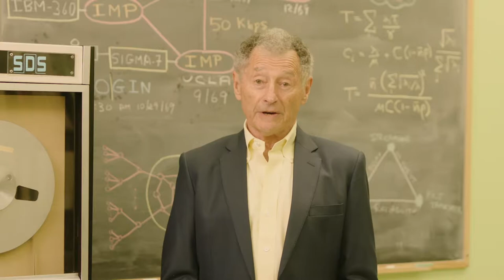UCLA Brand Video Final H264 High 1080p HD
The UCLA brand is often misunderstood and the impact it has, are undermined by UCLA’s decentralized organizational environment. To strengthen the UCLA brand, a unified logo signature system was developed and made available within a new Brand Guidelines website. To launch and inform this new initiative to all campus partners, an overarching brand video needed to be developed. The video should educate Bruins who might not be familiar with the importance and power of the UCLA brand. It has to inspire the audience to become UCLA Brand Ambassadors. Lastly, it must empower them to apply the available guidelines in their everyday use. By doing so, strong positive reputation of UCLA as a global brand extends the impact of each UCLA department’s branding efforts and strengthens their competitive advantage in their respective markets.